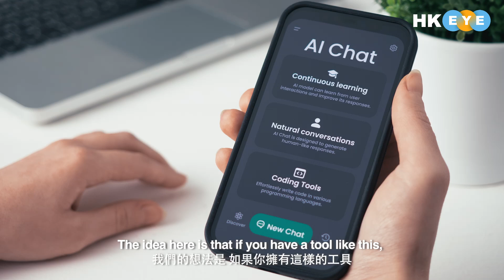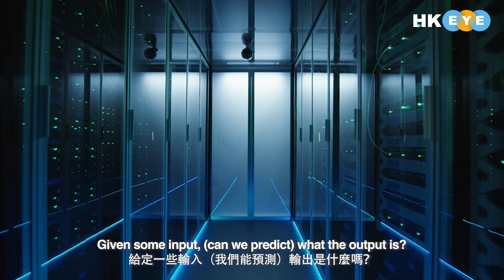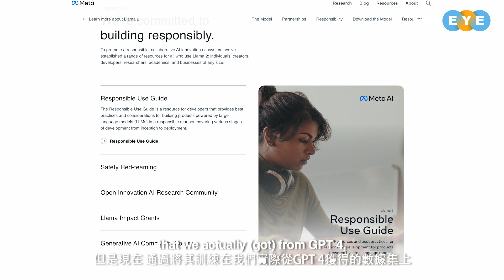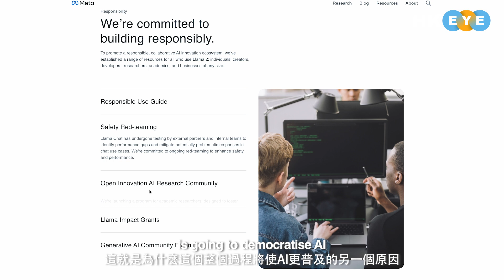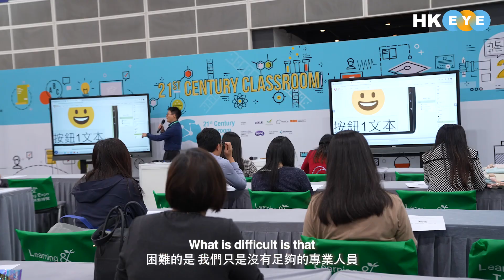It’s not a stigma, AI is bettering education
With the increasing threshold of artificial intelligence (AI) applications like Google Assistant and ChatGPT, many fear about data privacy and the dangers this new technology comes with especially in a learning environment. Yet Monica Lam, computer scientist and professor at Stanford University, is rather enthusiastic about this. From self-checkout book shelves to electronic aids for child reading, AI has changed education and this year, it only gets better.